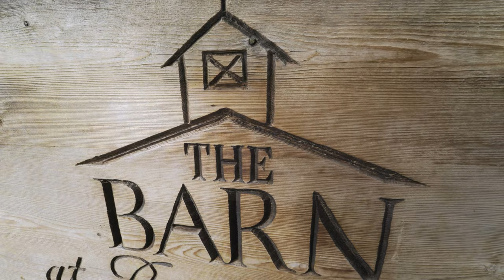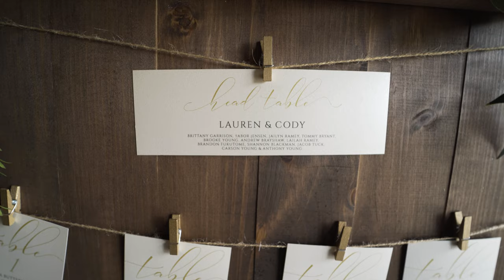Lauren & Cody's Wedding Trailer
Location: The Barn at Raccoon Creek, Littleton, CO
Produced & Edited by Veiled Rose Films